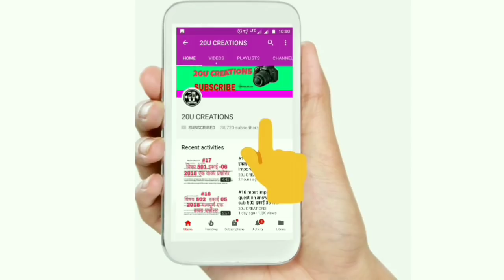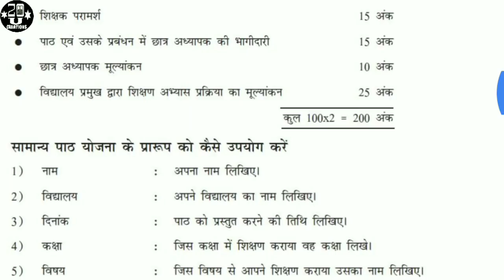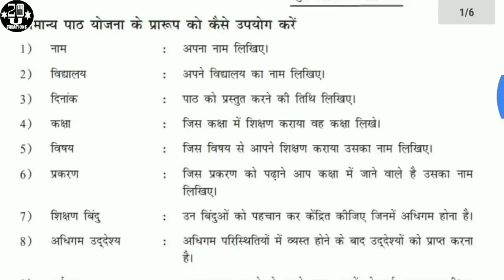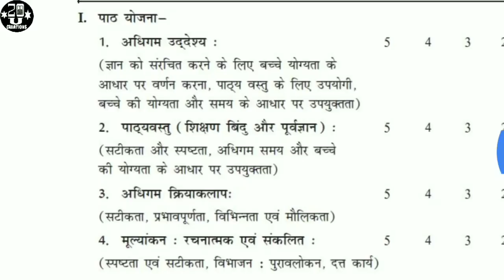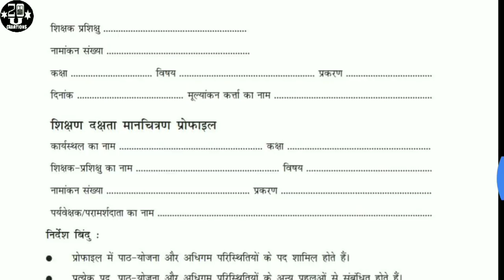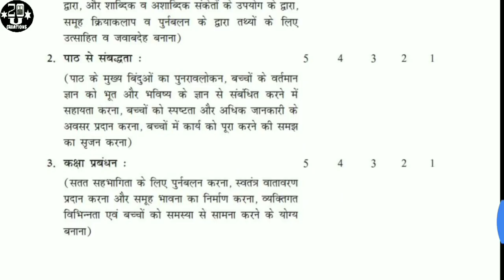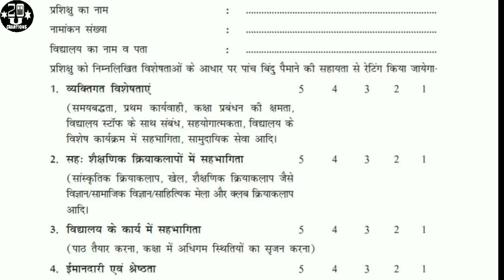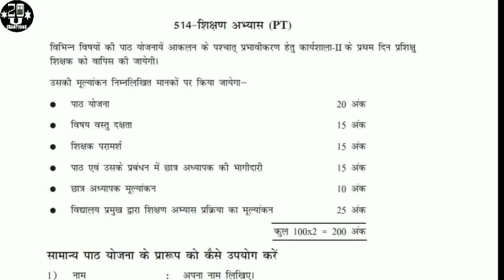514 practice teaching in Hindi English with PDF download कुल 200 अंक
514 pt,nios 514,514 practice teaching,nios 514 pt,solved nios pt 514,514.1,514.2,514.3,514.4,514.5,514.6,513.4,514 solved,what is 514,d.el.ed 514,d el ed practice teaching 514 format,nios pt course 514 activities,lesson plan 514,514 all lesson plan,513–sba 514 –pt,d el ed 514 lesson plan,514 solved all lesson plan,513 wba,date of submission course 514,nios dled 513–sba 514 –pt

👉 500 लाइक के टारगेट है पूरा कीजिए फिर पीडीएफ डाऊनलोड 📲 के लिए लिंक ओपन किया जायेगा 🙏

विडियो को अंत तक देखे और सभी शिक्षक तक शेयर जरुर करे |
सभी वेबसाइट या youtube विडियो में गलत जानकारी दी जा रही है लोगो तक सही जानकारी पहुचनी चाहिए कोई भी फार्मेट  पैसा में ना ख़रीदे इस चैनल को सब्सक्राइब करे आपको फ्री में सभी हल 🛂📚उपलब्ध होगा |

जो  514 तैयार किये है या तैयार करने वाले है आप सभी से यही अपील है